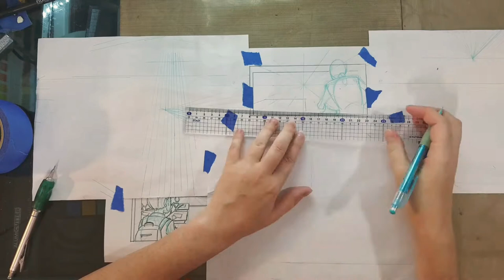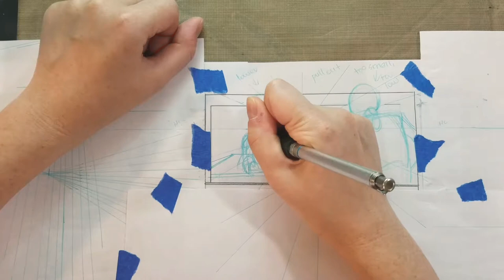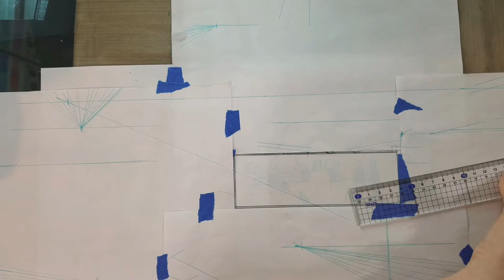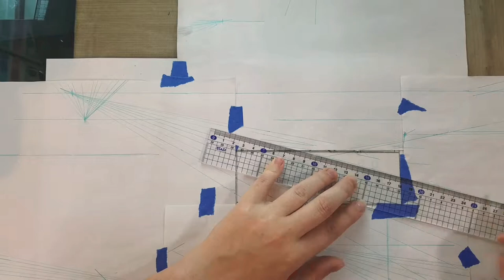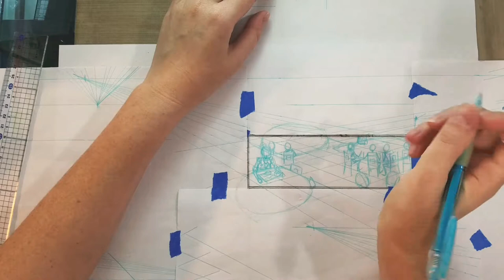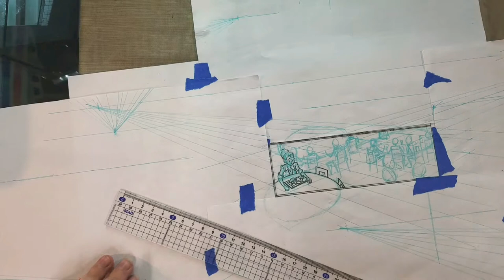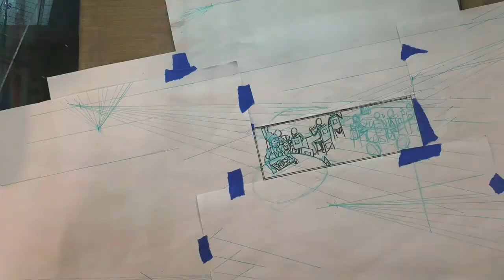Drawing a Double Page Spread- Comic Prep and Process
Hey Artnerds!  I'm busy at work preparing for the 7" Kara Volume 2 Kickstarter launch, and I wanted to share the comic process behind Naomi's Big Day, the special Volume 2 Bonus Chapter.  Today we're We about going through the script and deciding on shot choices, determining a working layout, and creating thumbnails for comics.

Join me on Kickstarter and get your own copy of 7" Kara Volume 2~!

Materials Used:
Copy Paper
Blue Tape
Pilot Color Eno Soft Blue
Pentel Graph Gear 1000
Pentel Hi Polymer B lead
Clear Acrylic Ruler